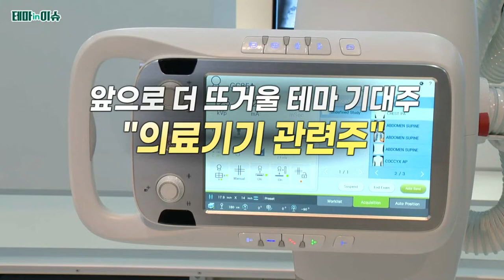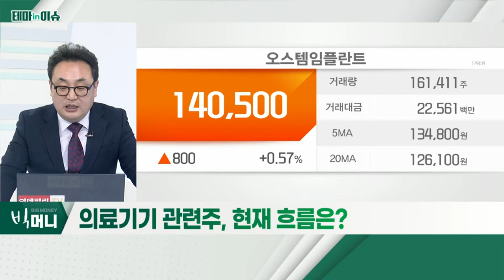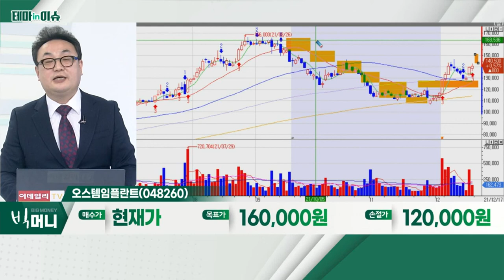오스템임플란트(048260)... 의료기기 관련주_테마IN이슈 (20211217)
의료기기 관련주
- 치과ㆍ에스테틱 의료기기, 11월 수출 사상 최고치
- 치과ㆍ에스테틱 의료기기, 수출 증가세 지속 전망
- 의료기기, 주요 신흥국 등 수출 증가 주목 필요

- 임플란트 산업 내 브랜드파워로 시장 확장
- 프리미엄 브랜드 '하이오센', 판매량 증가세
- 2021년 영업이익, 전년비 40.6% 증가 전망
- 계절적 성수기ㆍ글로벌 치과 영업 정상화 증가세